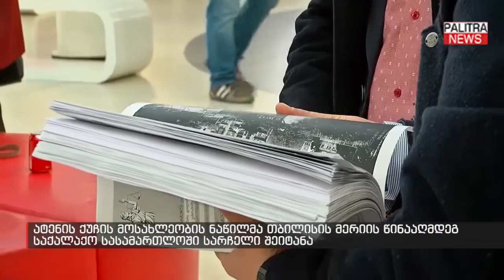ატენის ქუჩის მოსახლეობის ნაწილმა თბილისის მერიის წინააღმდეგ საქალაქო სასამართლოში სარჩელი შეიტანა